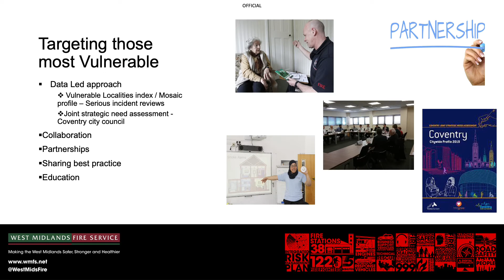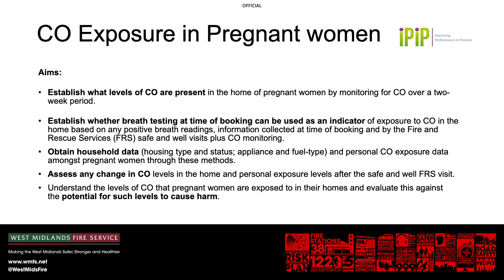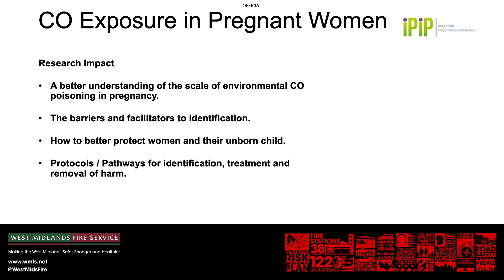West Midlands Fire Service CO collaborative projects - Patrick Meehan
The CO Research Trust (CORT), the National CO Awareness Association (NCOAA), the National Fire Chiefs’ Council (NFCC), and the International CO Research Network (ICORN) held a joint workshop to explore how the community based home safety visits carried out by fire services can be used to promote awareness of, to reduce the risk of, and also to better understand the prevalence of, CO exposure in the home.

The workshop was chaired by Craig Drinkald, CO lead for the NFCC, and was attended by over 40 delegates.

This presentation was given by Patrick Meehan from West Midlands Fire Service and their collaborative CO projects.